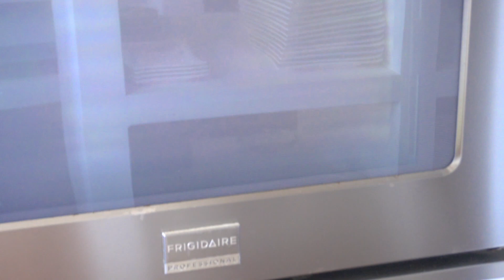Finca Paradise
Unlock your slice of paradise in Estrada, Costa Rica with this exquisite property boasting 14,400m² of potential. Nestled amidst picturesque hills, privacy and tranquility are yours to savor. Revel in the spacious 500m² main building featuring luxurious sleeping quarters, open living spaces, and a 14m x 4m pool with a pool rancho perfect for social gatherings.

But the true allure lies in its untapped potential. With authorization to build up to 70% of the land, imagine the possibilities. Create additional living spaces, segregate lots, or craft exclusive villas within this idyllic haven. Don't miss the chance to invest in your future and experience the ultimate Costa Rican lifestyle. Secure this unique property today and unlock endless opportunities for growth and enjoyment.